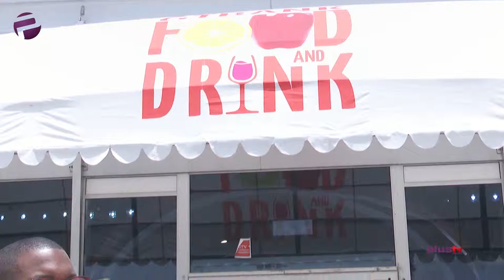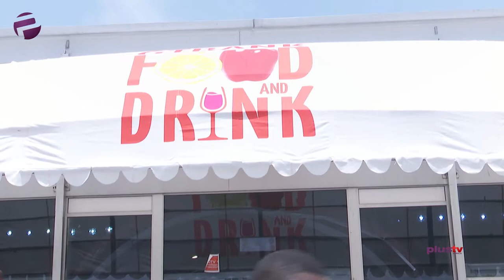GTB Food and Drink Festival 2019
GTBank's Food and Drink Festival is an annual exhibition and sales event that aims to project the diverse angles of the food industry, by connecting various businesses involved in the production and sale of food-related items, to a cosmopolitan audience of food enthusiasts.